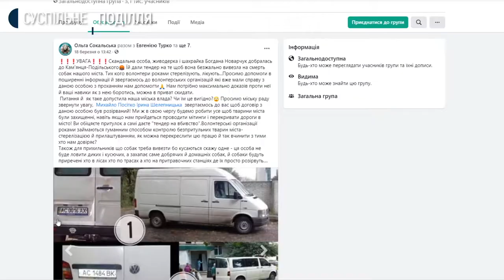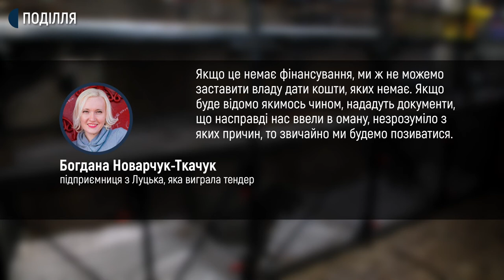На Хмельниччині хочуть розірвати договір на стерилізацію тварин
Міський голова Кам’янця-Подільського Михайло Посітко ініціював розірвання договору на відлов, стерилізацію та кастрацію безпритульних тварин з фізичною особою-підприємцем з Луцька. Кореспондентам Суспільного Михайло Посітко розповів, тендер на процедуру через систему «Прозоро» міська рада подавала тричі, двічі ніхто з підприємців не погодився взяти участь. Втретє на заявку на тендер подала підприємниця з Луцька, з нею уклали договір на 180 тисяч гривень. На що відразу негативно зреагували місцеві волонтери, говорить міський голова.